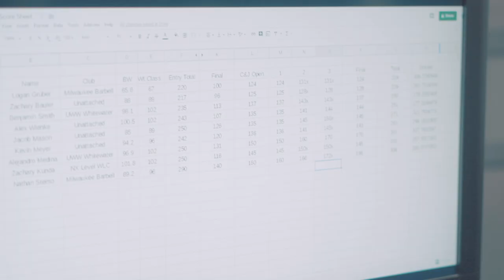BEHIND THE SCENES: WHITEWATER WEIGHTLIFTING AT THE WARRIOR WINTER CLASSIC 2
Alejandro Medina, Alex Wienke, and Ben Smith compete at the Warrior Winter Classic. This is a weightlifting meet at Wisco Fitness Solutions in New Berlin, Wi.

Alex Wienke: @awienketwl
Ben Smith: @ben_smuff
Alejandro Medina: @medina_island

Willbreaultphotography.com